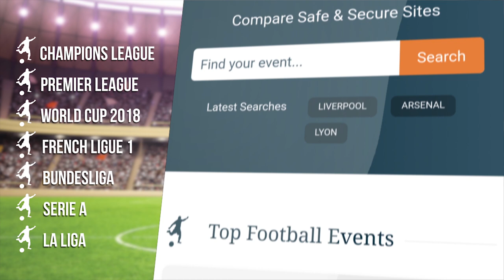Carlos Carvalhal's First Full Press Conference After Becoming Swansea Manager - Watford v Swansea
FREE BITCOIN !! Use my link for $10 (£7) of free Bitcoin just for joining Coinbase!

New Swansea manager, Carlos Carvalhal, gives his first press conference ahead of the team's Premier League game at Watford.

Thanks